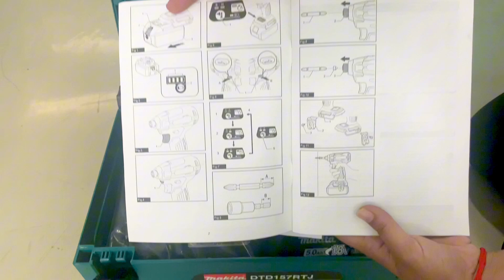Makita DTD157RTJ CORDLESS IMPACT DRIVER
Specification

Capacity
Machine Screw: M4 – M8 (5/32″ – 5/16″)
Standard Bolt: M5 – M14 (3/16 – 9/16″)
High strength bolt : M5 – M12 (3/16″ – 1/2″)
Coarse thread (in length): 22 – 90 mm (7/8” -3-1/2”)
Hex shank : 6.35mm (1/4″)
Impacts Per Minute (IPM)
Hard/Soft: 0-3,900/0-1,600
No load speed (rpm)
Hard/Soft: 0-3,000/0-1,300
Max. fastening torque : 140 N.m
Dimensions (L x W x H) : 133 x 81 x 232 mm
Net weight : 1.2 – 1.5 kg (2.7 – 3.3 lbs.)